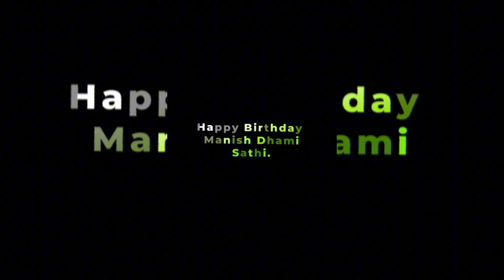BIRTHDAY XML (LINKS IN DESCRIPTION ⬇️❤️)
WELCOME TO ALL MY XML USER 😚